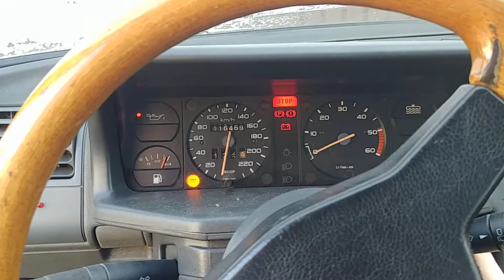Peugeot 205 SRD cold start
Starting a 1990 SRD after few days of patking outside in sub-zero temperatures. The car has the XUD7 engine and 116.000 km of mileage.
Temperature when filming: about -2°C